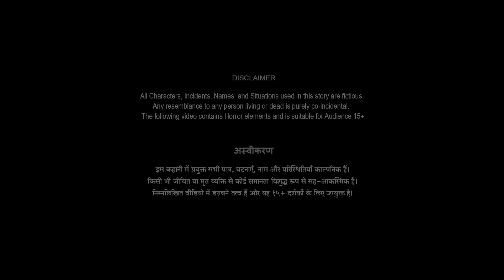Anhoni | Horror Stories in Hindi | सच्ची कहानी | डरावनी कहानी | True Horror Stories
Follow Kijiye Humare WhatsApp Channel Ko Aur Dekhiye Hamare New Videos Sabse Pehle!